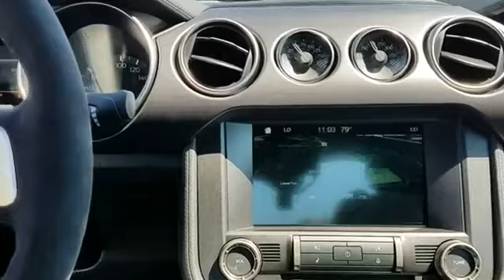2018 Ford Mustang Shelby GT350 Columbia, Ellicott City, Silver Spring, Glen Burnie, College Park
2018 Ford Mustang Shelby GT350 Columbia, Ellicott City, Silver Spring, Glen Burnie, College Park